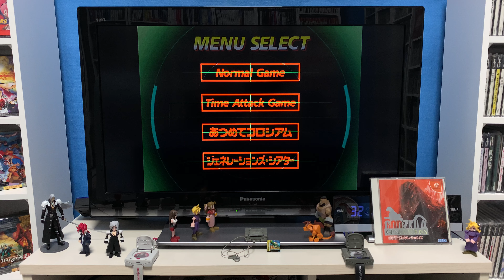[Dream Cast] GODZILLA GENERATIONS